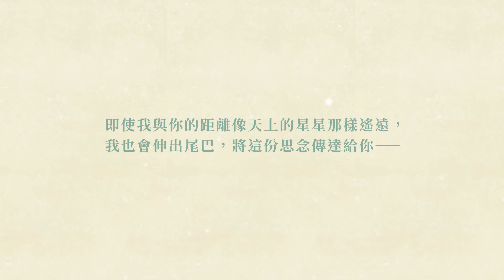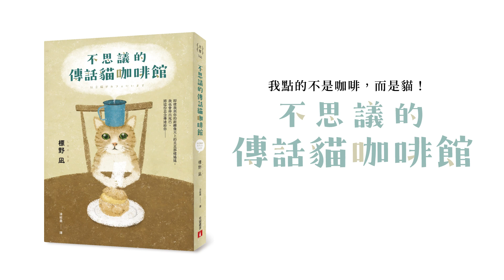即使我與你的距離像天上的星星那樣遙遠，我也會伸出尾巴，將這份思念傳達給你——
每個來到Café Pont的人，都有掛念的對象，
貓傳遞的不只是話語，更是說不出口的秘密……

🐈發售即火速再版，日本暢銷突破 7 萬冊！
🐈笑淚交織，這本小說真的有洋蔥。
🐈「見到想見的人的心情，不論人或貓都是一樣的。」BookLive讀者感動推薦！

《不思議的傳話貓咖啡館》─ 標野凪 著
【7/30開始預購‧8/5傳達思念】